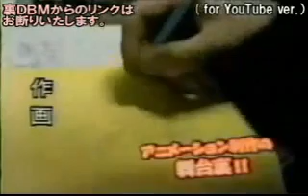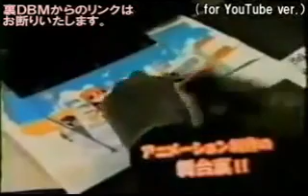Dragon Ball GT - Anime Cel - Making Of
Vidéo des studios de production de Dragon Ball GT avec des cellulos d'animation.

By Toei Animation - From Akira Toriyama

Video of Dragon Ball GT production studios with animation cels.